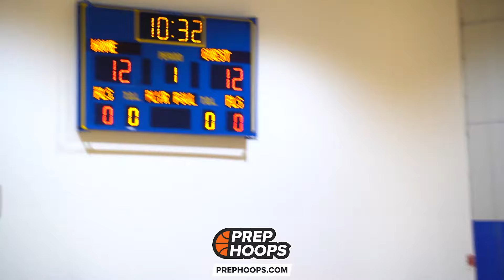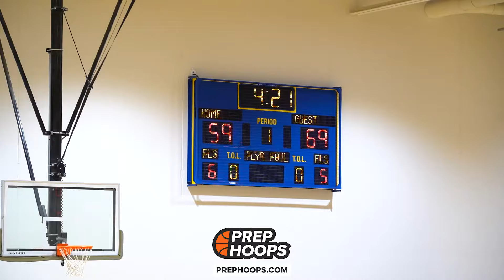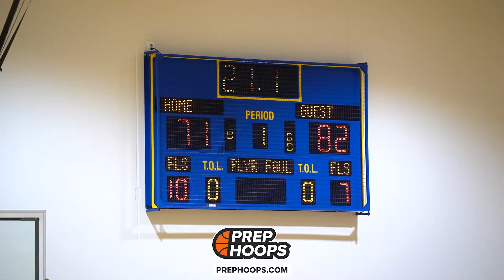Minnesota Fury 16u And D1 Minnesota 15u GO AT IT! Isaac Olmstead Drops 33!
Full game highlights of Minnesota Fury 16u taking on D1 Minnesota 15u at the Prep Hoops Hard Work Region Finals! Fury was led by Isaac Olmstead with 33 points while Kwa Silikpoh scored 25 for D1 Minnesota.